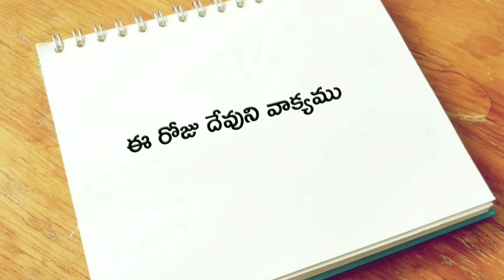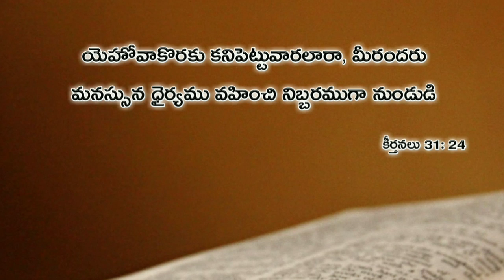ఈ రోజు దేవుని వాక్యము 14.02.2019 | Today god's word